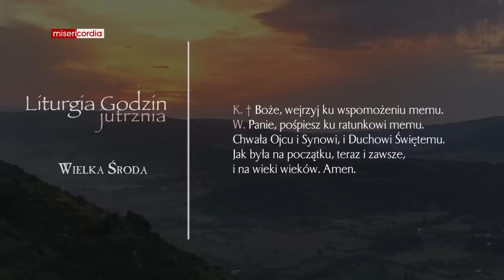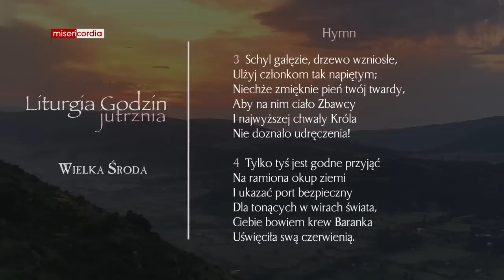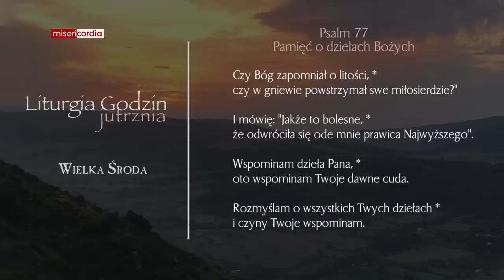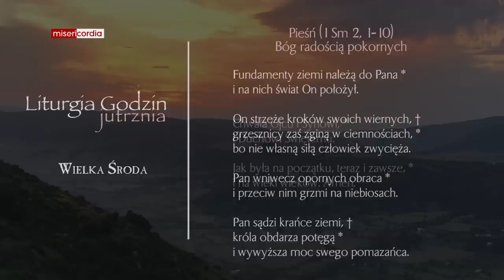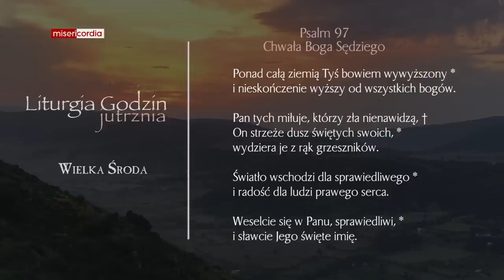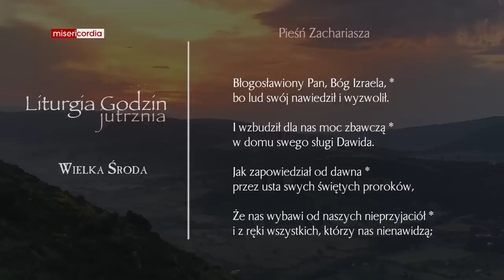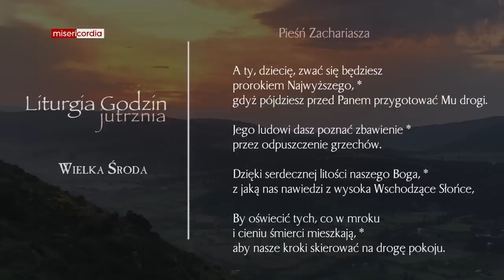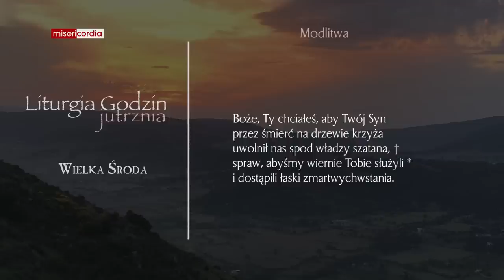Liturgia Godzin | Jutrznia | Wielka Środa